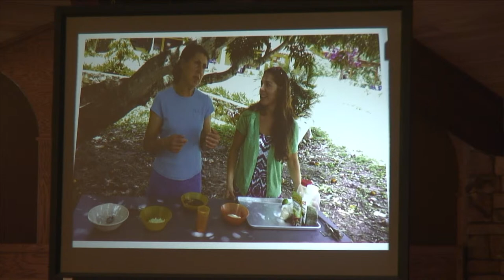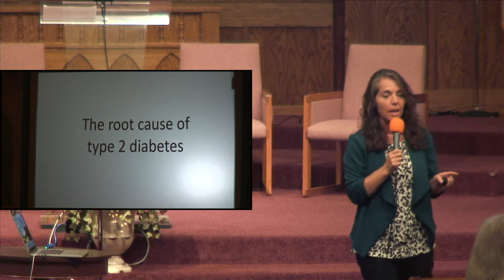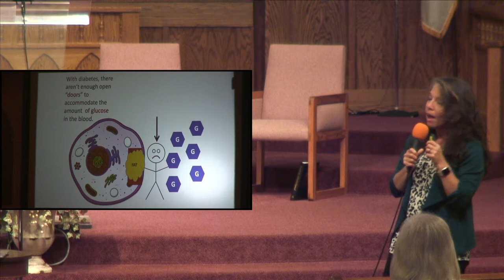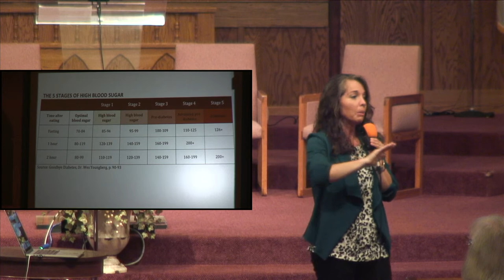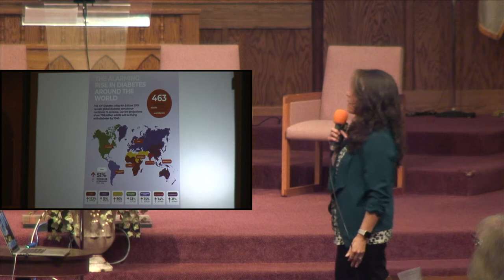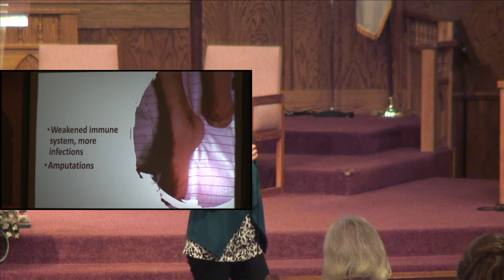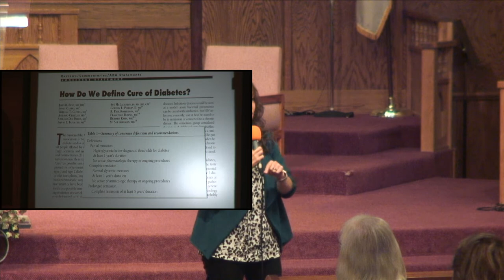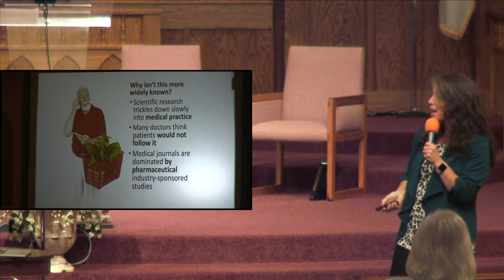Hollister SDA Church Seminar By: Maria Jose Hummel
Check out are Website for more info ..